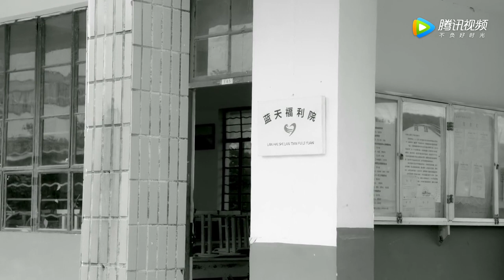繁星四月 被领养后又遭抛弃！孤儿痴痴等养父母被撞身亡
《繁星四月》讲述的是叶繁星年纪轻轻就成为知名主播，男友肖寒同样事业有成。繁星人前风光，心中却藏有隐衷。十多年前，妹妹意外走丢，母亲变得性格偏执，繁星为安慰母亲只能选择代替妹妹而活。闵四月的出现让繁星收获了难能可贵的友谊，而傅夏的追求则让繁星和肖寒的地下恋情经受考验。偶然间，傅夏发现繁星的男友是自己的舅舅肖寒，他只能忍痛退出，默默守护。繁星则发现四月暗恋的正是肖寒，惊愕之余竟又得知四月是当年自己丢失的妹妹，而收养四月的就是繁星的生母。得知这一切后，繁星只想独自扛起秘密，以维系所有人的幸福，但她的隐忍和努力在真相面前反而显得欲盖弥彰。怀抱着希望和坚持，她冲破重重误解，最终重建属于自己的完美人生。